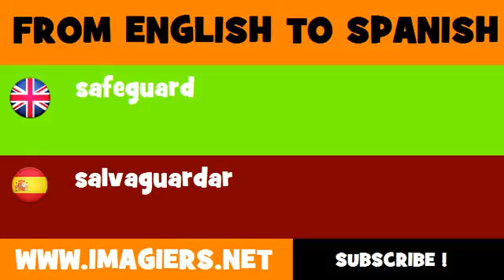FROM ENGLISH TO SPANISH = safeguard